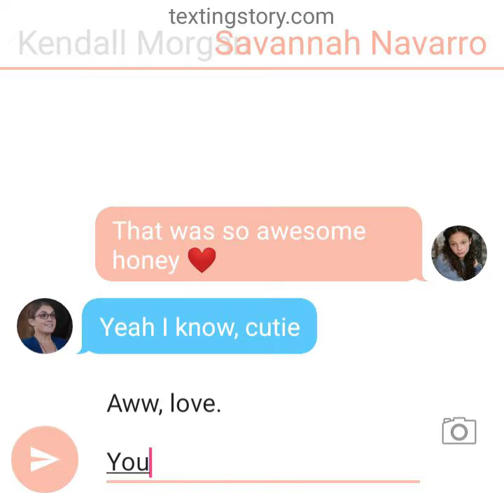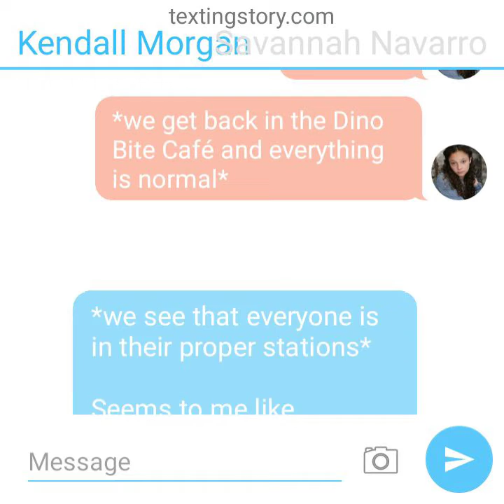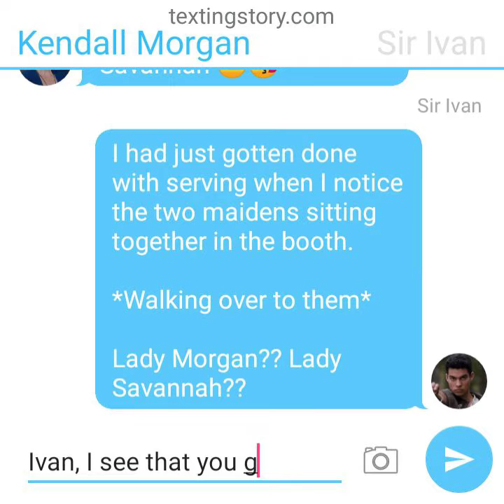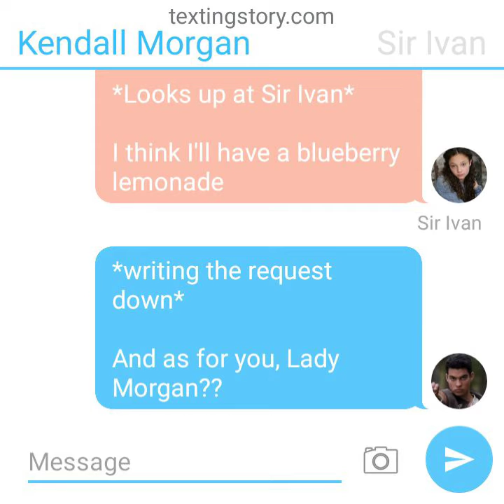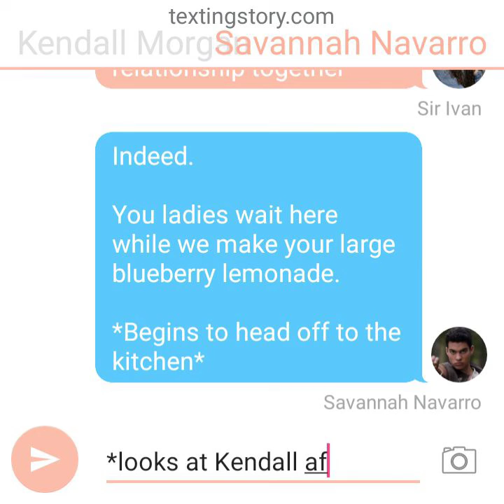Savandall Text Story Part 5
Hey guys.

So... Savannah got to meet Kendall's Mom and Kendra is just like Kendall.

Enjoy :3